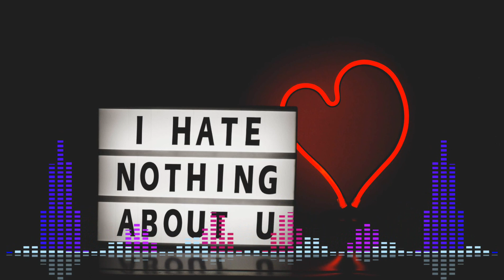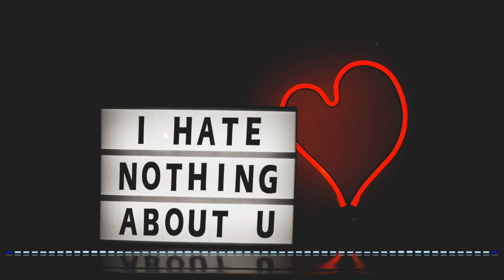nhacsan9x : Gimme Your Love - Dee-Dee ( DJ Tino )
Nhacsan9x

🍍Cùng mình hồi sinh lại các bản nhạc vinahouse cổ từ 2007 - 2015,2016

🐤 Các bạn yêu quý kênh và muốn hộ kênh 1 cốc trà, hoặc 1 ly cafe
🤸 VietcomBank : Tran Van Nhien - 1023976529
🍹Đó là niềm vui và đã giúp mình thêm thời gian tìm nhạc, sưu tầm và đăng lên cho mọi người cùng nghe miễn phí
🌍 Vào nhóm facebook giao lưu nhạc , đặt câu hỏi và tìm bài hát.